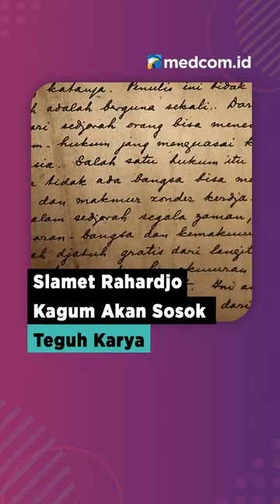SLAMET RAHARDJO KAGUM AKAN SOSOK TEGUH KARYA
Teguh Karya merupakan sutradara legendaris yang dimiliki Indonesia. Ia merupakan pemimpin teater Populer sejak berdirinya tahun 1968. Teguh Karya dan Slamet Rahardjo bertemu saat keduanya berada di teater popular tersebut. Slamet Rahardjo sangat mengagumi sosok sutradara kenamaan tersebut.